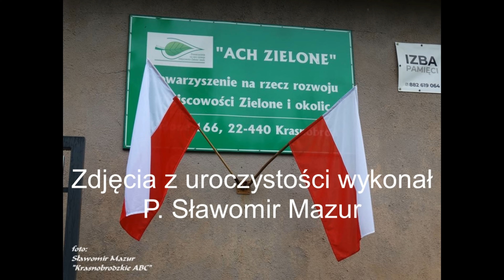Uroczystości religijno – patriotyczne w Zielonem. 15.09.2024 r.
Nagranie i zdjęcia P. Sławomir Mazur